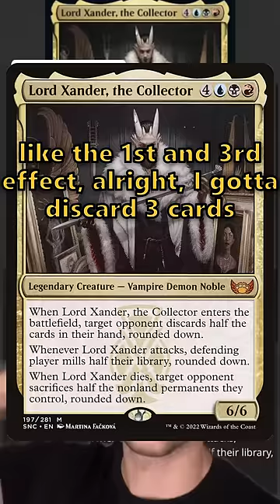Lord Xander the Prenup Collector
Brother is collecting other people’s sanity